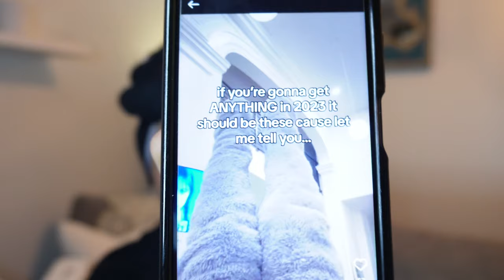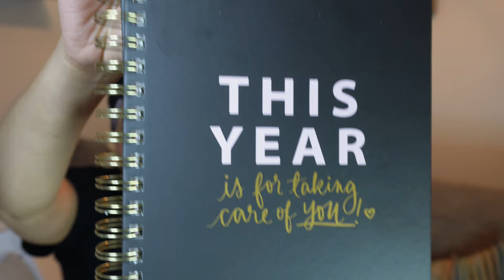VLOG! Mushrooms Growing In My Plant, NEW Bedding, Microlocs Haul, Life In My 40s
Life In My 40s Vlog: Bedroom/ Home Updates, Plants, A Day In My Life...
Hey y'all! In this day in my life vlog I have a quick haul for you. My New plant is also giving me problems. I have some budget friendly bedroom ideas and solutions for you too. Plus get a peek of my Brooklinen bedding.

If you'd like to send products/items/fan mail use the address below ( scroll down for my measurements) :
Chawnta Tutt
4950 Centrepointe Dr. Suite 100 # 1231

~ MY RECENT AMAZON PURCHASES ~
Headband For Workouts/ Microlocs
Spa Facial Headband For Face Washing
Hair Ties, Thick Seamless 20 PCS
Hair Spray Mister Bottle
Sheet Set, 4 Piece, Budget Friendly
Sheet Set, 4 Piece Microfiber Budget Friendly
Wrist Towels For Face Washing
Monthly Calendar Planner
Clorox Bathroom Toilet Wand
Clorox Toilet Wand Refills

Black & Light Grey Silk Pillow Cases
Headwraps, Black & Grey
Velvet Bedding Throw Pillow Covers
Linen Bedding Throw Pillow Cover

~ SEEN/ MENTIONED IN THIS VIDEO ~

GREEN CHEF ( $150.00 Off When Make First Order, Cancel At Anytime )
STITCH FIX CLOTHING ( You'll Get $25, I Get $25 )

~ CHAPTERS ⏲️⏳ ~
0:00 Weekly Vlog Day In My Life, Home Updates, Haul, Plants
0:39 Plant Problems Vlog, Mushrooms In My Indoor Plant
6:11 Close-Up Of Mushrooms Growing In My Indoor Plant
8:40 Haul: Home & Bedroom Bedding, Hair, Brooklinen, Sheets
16:43 Bedding Haul, Ideas, Budget Friendly Sheets, Brooklinen
18:08 My Brooklinen Sheets & Duvet Cover Bedding

 • My Measurements •
Weight - 161
Waist - 36 1/2 in
Hips - 44

This does not affect you as a customer at all, but helps me keep making videos for y'all🙂. My opinion and review of sponsored or gifted items is honest and true.